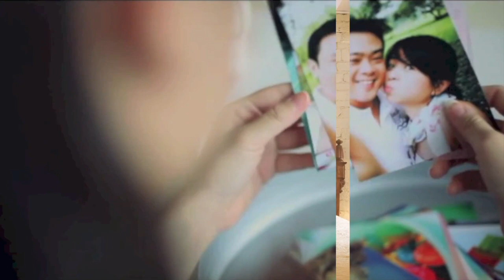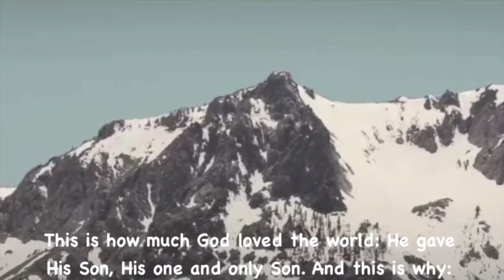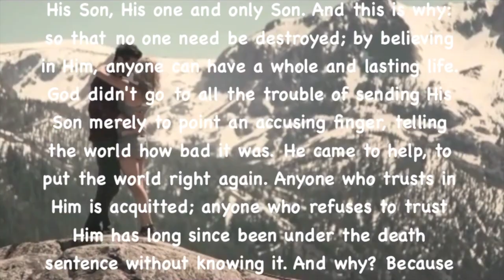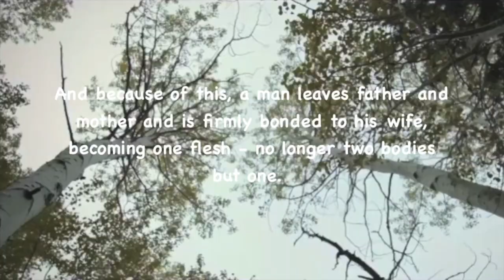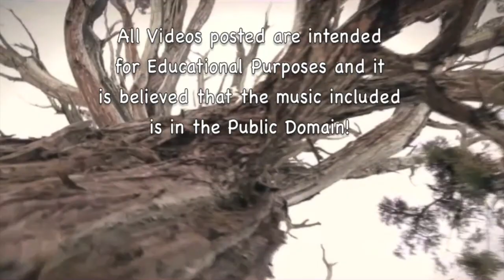A Taste Of Honey! (Herb Alpert & The Tijuana Brass) HD {Lyrics Below Video} HD!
"A Taste of Honey" is a pop standard written by Bobby Scott and Ric Marlow. It was originally an instrumental track (or recurring theme) written for the 1960 Broadway version of the 1958 British play A Taste of Honey which was also made into the film of the same name in 1961. The original and a later recording by Herb Alpert in 1965 earned the song four Grammy Awards.

Herb Alpert (born March 31, 1935) is an American trumpeter who led the band Herb Alpert & the Tijuana Brass (sometimes called "Herb Alpert and the TJB") in the 1960s. During the same decade, he co-founded A&M Records with Jerry Moss. Alpert has recorded 28 albums that have landed on the U.S. Billboard 200 chart, five of which became No. 1 albums; he has scored 14 platinum albums and 15 gold albums. Alpert is the only musician to hit No. 1 on the U.S. Billboard Hot 100 as both a vocalist ("This Guy's in Love with You", 1968) and an instrumentalist ("Rise", 1979).

Alpert has sold an estimated 72 million records worldwide. He has received many accolades, including a Tony Award and eight Grammy Awards, as well as the Grammy Lifetime Achievement Award. In 2006, he was inducted into the Rock and Roll Hall of Fame. Alpert was awarded the National Medal of Arts by Barack Obama in 2013.

LYRICS:

Winds may blow over the icy sea
I'll take with me the warmth of thee
A taste of honey
A taste much sweeter than wine!

I'll return
I'll come back for the honey and you!

I'll leave behind my heart to wear
And may it e'er remind you of

He ne'er came back to his love so fair
And so she died dreaming of his kiss
His kiss of honey
A taste more bitter than wine